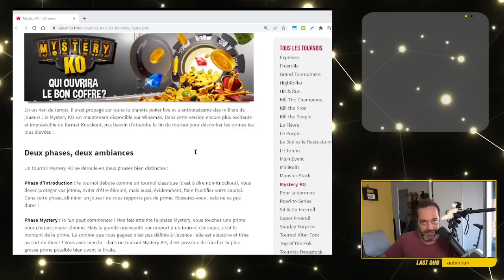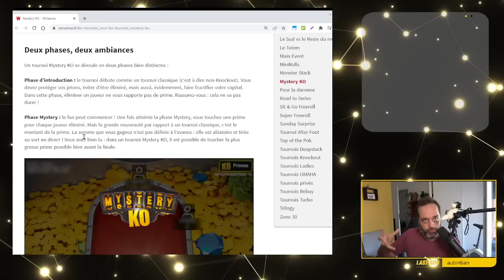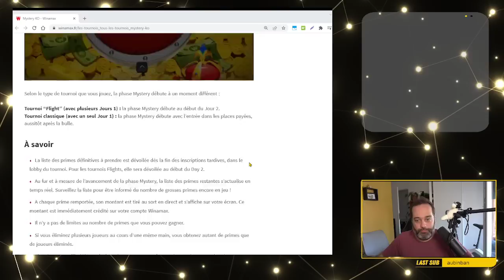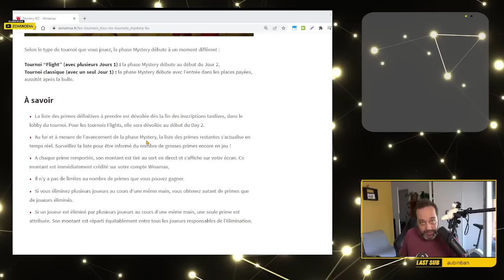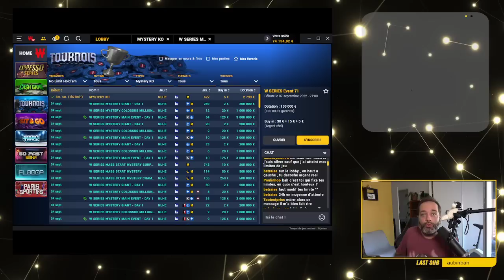Les MYSTERY KO débarquent, sur Winamax !